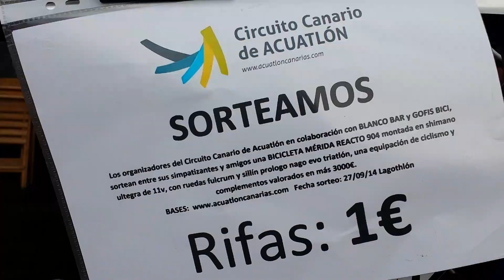GoPro Canarias - II Marcha Cicloturista Solidaria Mueca 2014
Shot on the HERO3+® Black Edition, HERO3® Black Edition and HERO3® Silver Edition.

Recorded by Domingo Yanes & Alejandro Amador.

Video editing: Alejandro Amador.

Special thanks to:

Domingo Yanes

Bicistar - Specialized Concept Store Tenerife

Festival Mueca

Tripto

Blanco Bar & Blanco Bar Restaurant

Music
"Make Me A Boat" by The Family Crest